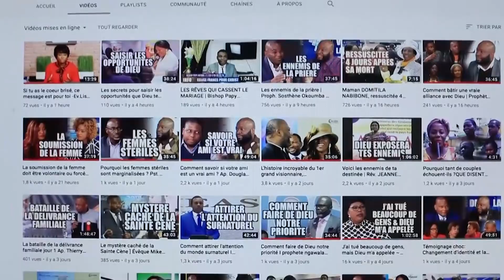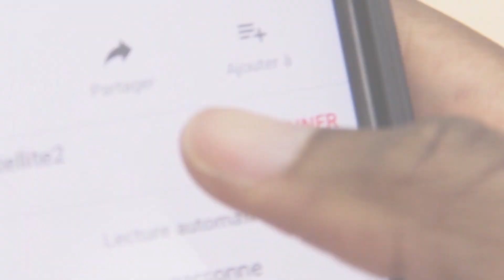LES DANGERS DE VOIR LES FAIBLESSES DE SON PÈRE SPIRITUEL | PASTEUR ISRAEL LUTEKA